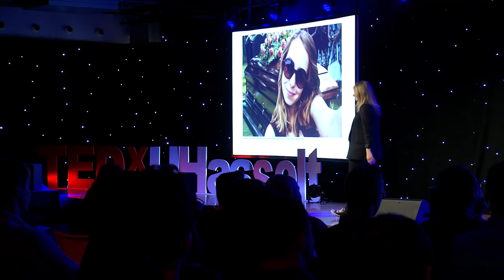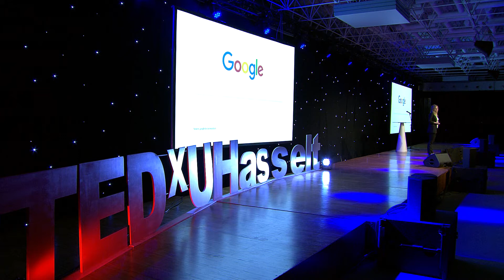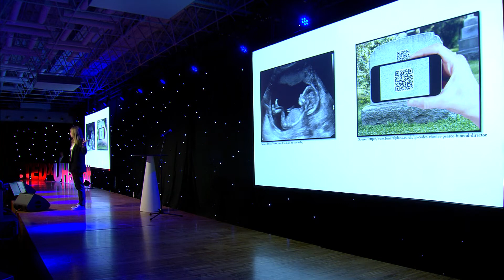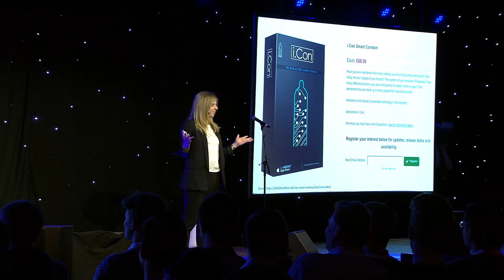We design technology, technology designs us | Katleen Gabriëls | TEDxUHasselt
There is no doubt that over the past decades technology has marked fundamental changes in society, impacting vital aspects in our lives. In spite of it having a positive effect on our lives at which things have become effortlessly efficient, prof. Katleen Gabriels at TU Eindhoven believes caution remains necessary. Researching the relationship between contemporary technologies and mortality, Kathleen argues that technology is never neutral as it is constantly shaping our actions, norms and values. In our current internet-induced society, she warns for biased algorithms making decisions about us and for us. In her talk titled “We design technology, technology designs us”, she profoundly discusses why the soft ethical implications of technology should equally well be considered, while concurrently aiming to raise awareness on the matter from the user’s as well as designer’s perspective. Everyday, billions of people use various kinds of information and communication technologies. Think for example of the massive amounts of apps that completely changed the way we communicate, order food, shop, date and so on. The hard impact is hardly to be overseen. Katleen, however, believes people still don’t realise the soft impact of these technologies, shaping our thoughts, actions, norms and values. This talk was given at a TEDx event using the TED conference format but independently organized by a local community.